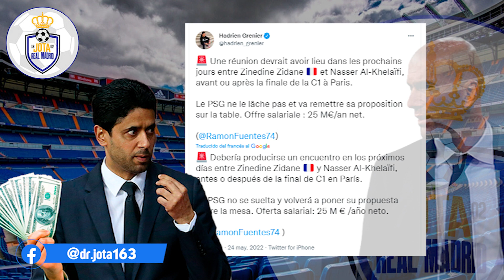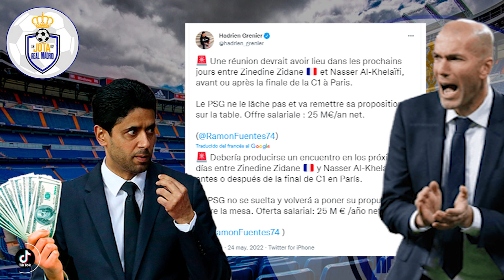VAN A POR ÉL | Aunque Zidane los ha rechazado, Al Khelaifi le PONDRÁ este espectacular SUELDAZO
VAN A POR ÉL  |  Aunque Zidane los ha rechazado, Al Khelaifi PONDRÁ este espectacular SUELDAZO para que cambie de opinión

1. ¡Obtenga 1 camiseta gratis, ordene 3 artículos!
2. ¡Obtenga 2 camisetas gratis, ordene 5 artículos!